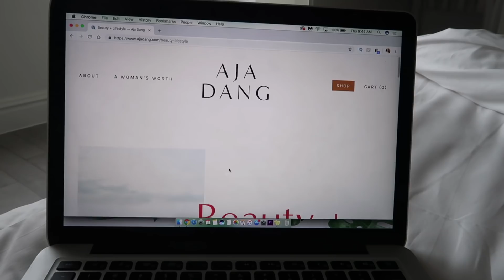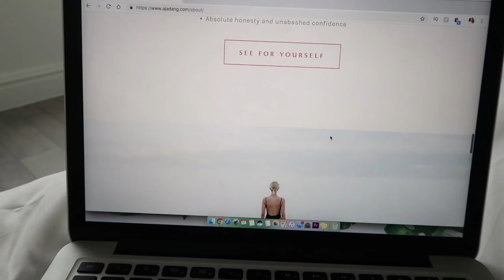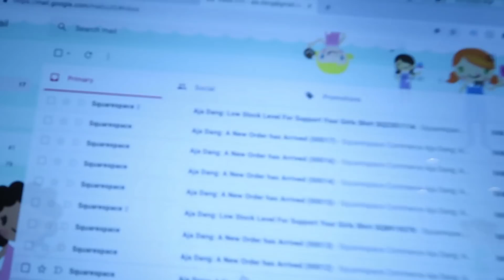How Much Debt I Paid Off In 365 Days | Vlogmas Day 14 | Aja Dang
I'm Aja Dang. It's been a year, 365 days since I shared with you my student loan amount and started my debt free journey. And I'm very excited for you to see how much debt I've paid off since then.

I read Dave Ramsey's Total Money Makeover book and started on his baby steps and doing my debt snowball. I still have a lot of debt left to tackle but I am finally starting to see the finish line.

Support Your Girls Shirt: SOLD OUT